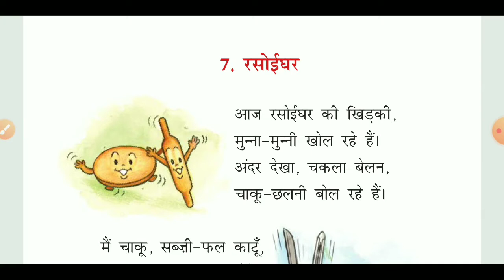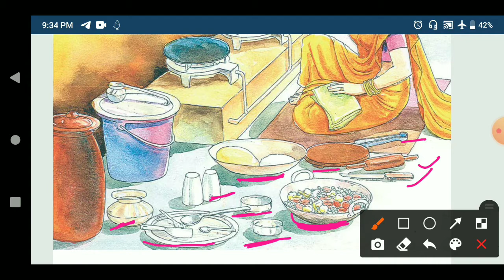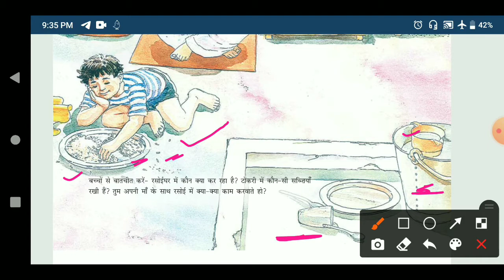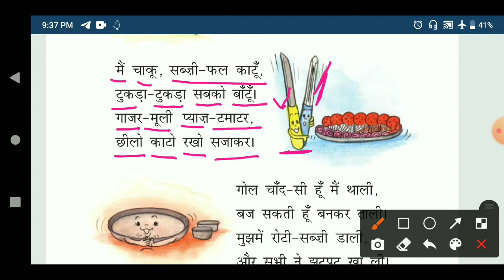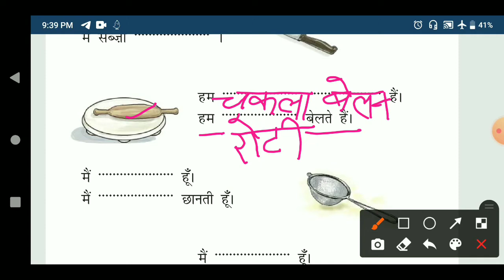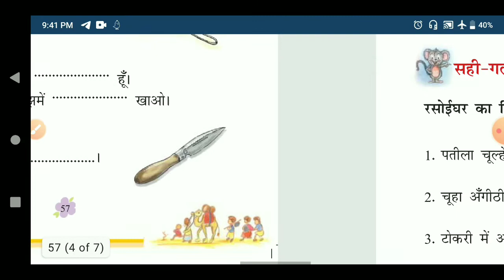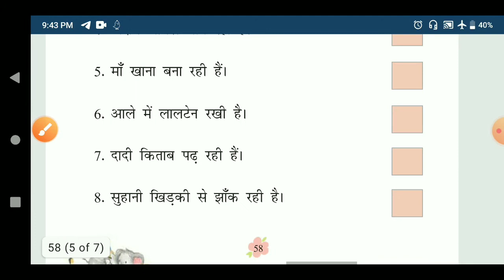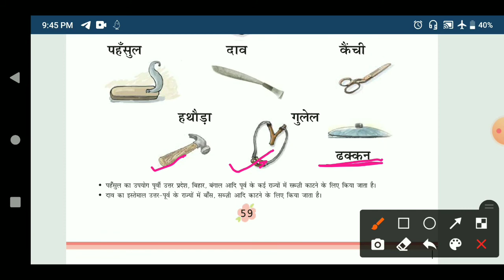रसोईघर - Rasoi Ghar Poem with excercise | Class 1 Hindi - Chapter 7 - NCERT CBSE Syllabus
ncert   ,
  class  1 ,
chapter 7   ,
 chapter 7 hindi   ,
 cbse  ,
 education kids videos syllabus   ,
 rasoi ghar  ,
   rasoi ghar class 1 ,
   hindi for kids   ,
school cbse syllabus   ,
cbse class 1 hindi   ,
 poem rhyme for kids cbse class 1 ,
learn hindi   ,
hindi class 1 rasoi ,
poem rasoi ghar class 1 ,
kavita rasoi ,
kavita rasoi class 1 ,